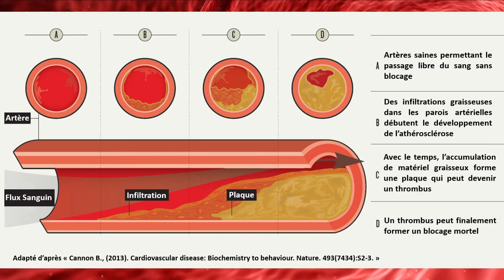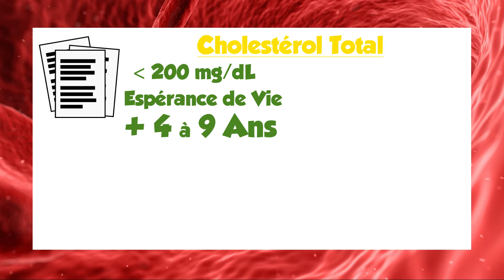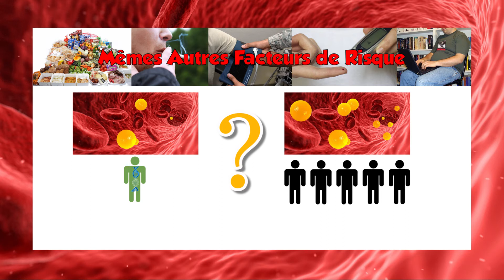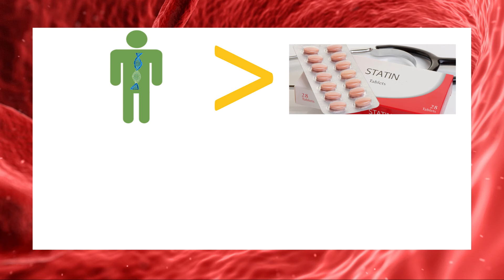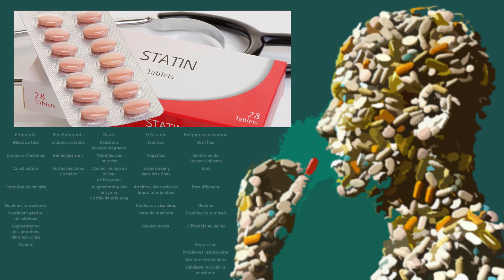💊 CHOLESTÉROL : Manipulation de Big Pharma ou Réel Danger ? LaMinuteDiététique 4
Références des Articles Scientifiques Utilisés:
- Benn M., et al. (2010). PCSK9 R46L, low-density lipoprotein cholesterol levels, and risk of ischemic heart disease: 3 independent studies and metaanalyses. Journal of the American College of Cardiology. 55:2833-42.
- Cannon B. (2013). Cardiovascular disease: Biochemistry to behaviour. Nature. 493(7434):S2-3.
- Cohen J.C., et al. (2006). Sequence variations in PCSK9, low LDL, and protection against coronary heart disease. The New England Journal of Medicine. 354(12):1264-72.
- Ference B.A., et al. (2012). Effect of long-term exposure to lower low-density lipoprotein cholesterol beginning early in life on the risk of coronary heart disease: a Mendelian randomization analysis. Journal of the American College of Cardiology. 60(25):2631-9.
- Ference B.A., Mahajan N. (2013). The role of early LDL lowering to prevent the onset of atherosclerotic disease. Current Atherosclerosis Reports. 15(4):312.
- Liu H., et al. (2017). Meta-analysis of serum non-high-density lipoprotein cholesterol and risk of coronary heart disease in the general population. Clinica Chimica Acta. 471:23-8.
- Pieters S.A., et al. (2016). Total cholesterol as a risk factor for coronary heart disease and stroke in women compared with men: A systematic review and meta-analysis. Atherosclerosis. 248:123-31.
- Stamler J., et al. (2000). Relationship of baseline serum cholesterol levels in 3 large cohorts of younger men to long-term coronary, cardiovascular, and all-cause mortality and to longevity. Journal of the American Medical Association. 284(3):311-8.

Bon Appétit !